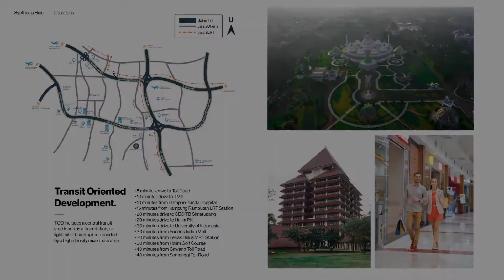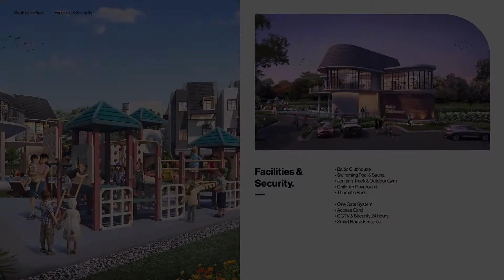Review SYNTESIS HUIS. Rumah Strategis di Jakarta Timur.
Synthesis Huis

We Presents Super Premium Cluster at Premium Area Of East Jakarta
The Promising Investment at East Jakarta and surrounded by Center of Bussiness in East Jakarta. Developed by Synthesis Development which is one of the best developers with a million experience with Luxury Projects.

Kesempatan Emas Fresh Launch..
Design Concept Scandinavian
Sambutlah nuansa hadirnya keanggunan alam Skandinavia ke dalam hidup anda
Lingkungan hijau nan asri menyatu dengan kemewahan desain rumah elegan bergaya khas klasik dan stylish namun tetap mengedepankan fungsionalitas dan dilengkapi dengan fasilitas premium dengan lokasi strategis
Spesial Offering start - 2M an ( 3Lt )

Skema Pembelian :
1. Hard Cash
2. KPR Bank
3. Cash Bertahap
Tersedia Variasi Unit Lain

Dont miss Your Rare Oppurtunity
Note *
Silahkan langsung tinggalkan No Wa / Wa langsung unt pricelist dan brochure lengkap
(aturan Kunjungan PPKM silahkan mendaftarkan diri Via Wa)